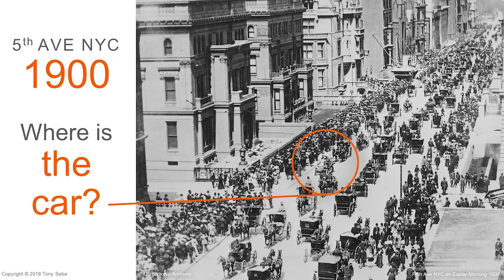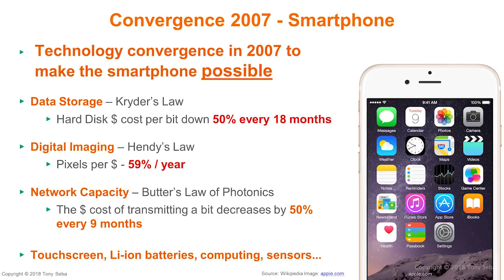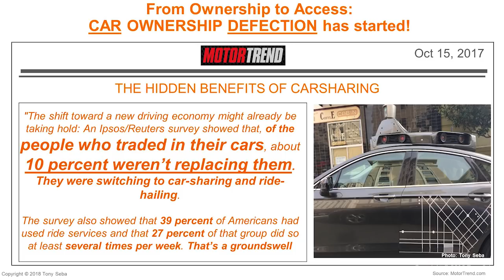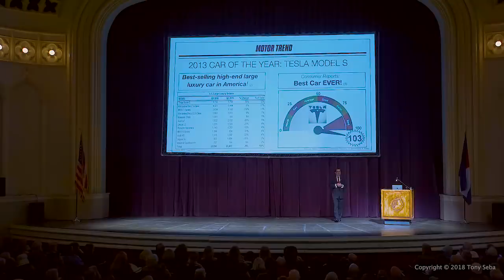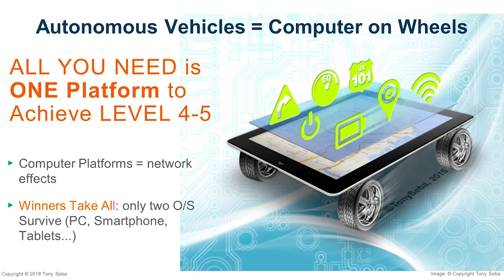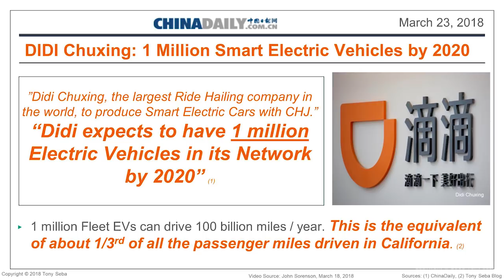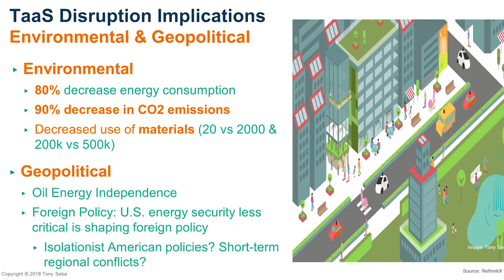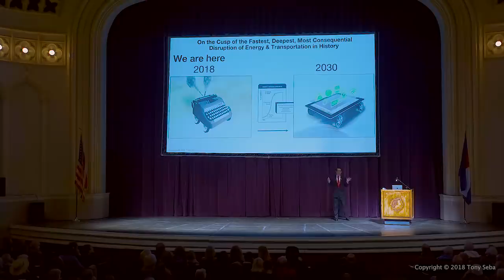Clean Disruption of Energy and Transportation - CWA - Boulder, April 9, 2018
'Rethinking the Future - Clean Disruption of Energy and Transportation' is Tony Seba's opening keynote at the 70th annual Conference on World Affairs in Boulder, Colorado, April 9th, 2018.

The Clean Disruption will be the fastest, deepest, most consequential disruption of energy and transportation in history. Based on Seba's #1 Amazon bestselling book "Clean Disruption" and Rethinking Transportation 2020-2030, this presentation lays out what the key technologies and business model innovations are (batteries, electric vehicles, autonomous vehicles, ride-hailing and solar PV), how this technology disruption will unfold over the next decade as well as key implications for society, finance, industry, cities, geopolitics, and infrastructure.

The 2020s will be the most technologically disruptive decade in history. By analyzing and anticipating these disruptions we can learn that the benefits to humanity will be immense but to seize the upside we will need to mitigate the negative consequences.

As the opening keynote speaker at the prestigious Conference on World Affairs, Seba follows on the footsteps of luminaries such as Eleanor Roosevelt and Buckminster Fuller.